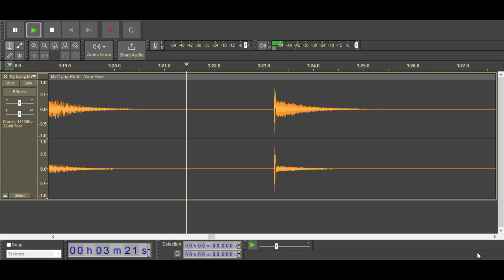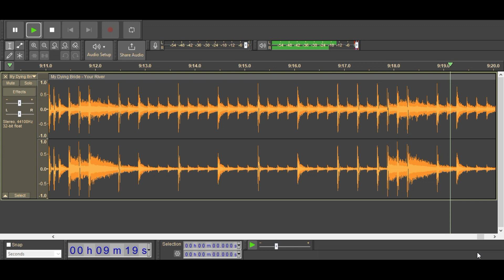My Dying Bride - Your River Isolated Drum Track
Isolated drum track from My Dying Bride second studio album Turn Loose The Swans.
In original audio drums starts at 79th second.
Note that this track is digital re-creation of the drums and not pulled from the actual song.